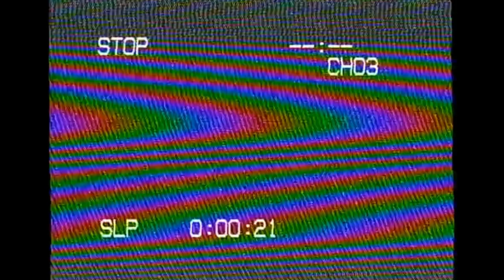The Climate Time-Bomb Is Ticking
You can hear the doom in her voice.

Fund this channel: